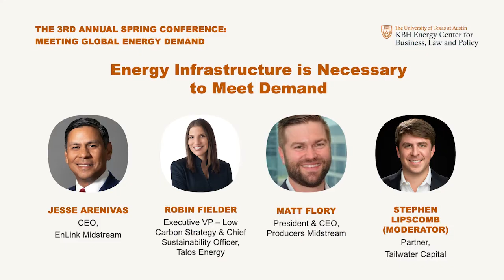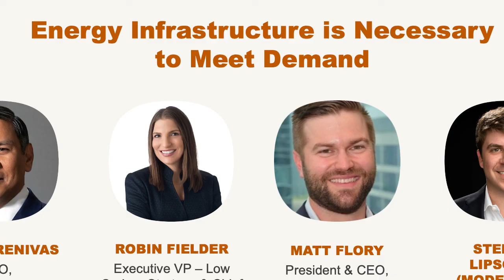Panel 3: Energy Infrastructure Is Necessary to Meet Demand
AT&T Hotel & Conference Center